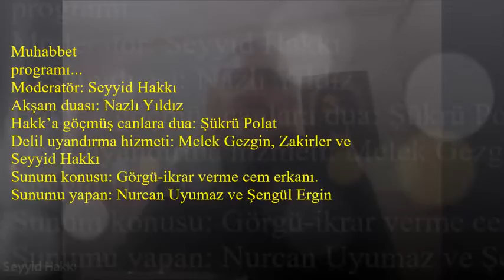♥ Görgü/Ikrar verme, cem erkanı.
Hakk Dergahı TV ♥ Görgü/Ikrar verme, cem erkanı.
Insan, Inanç, Alem ilişkisi ve irşad muhabbetleri.

Görgü diğer ismiyle Ikrar verme, cem erkan…
Dava insanlık davasıdır, ne mutlu insanım diyebilene.

Görgü diğer ismiyle Ikrar cemine, Musahipliler ve daha önceden görgüsü görülmüş olanlar ile görülmeye istekli olan canlar katılır. Amaç ikrar tazelemek, ruhsal boyutta temizlenmeyi, arınmayı ve pak olmayı gerçekleştirmektir.

Dolayısıyla bütün kötülüklerden arınmış, ikrarına bağlı ve Muhammed Ali birliğine inanan evli canlar katılır. Bu ikrar musahiplik ikrarıdır, erkanıdır.

Görgü cem erkanı, sende bir kere yapılır. Görgü cem erkanına katıla bilmek için Allah’ın birliğine-Hz.Muhammed Mustafa’nın Resulluluğuna- Şahı Merdan Ali’nin Veliahtlığına iman etmek, evli olmak, yüz kızartıcı suçlarda bulunmamak, inanç önderlerine itikatiyle bağlı olmak, düşkün olmamak yani eline diline beline sahip olmak, mevki veya makam gibi sıfatlarla Cem erkanına katılmamak, kul hakkında bulunmamak, insanları ayrıştırmamak veya ötekileştirmemek, vs.

Amaç toplumun arasında birliği, dirliği ve manevi ahlak düzenini sağlamaktır. Bir nevi konrol mekanizmasıdır. Yol evlatları verdikleri ikrar doğrultusunda yolun ilim irfanıyla inanç önderlerince sorgulanırlar. Bu sorgulama, yolun edep erkanına uymayan ve sorumsuz davranışlar söz konusu ise çözüme ulaştırılır. Pir sorgu esnasında sorguladığı talibe, „seni senden soruyorum. Dara gel, Hakk kelamını yani doğru söyle“ der. Pirin bu telkini üzerine, talip kendi özünü dara çekerek dile gelir ve bedelini ödemeye hazır olduğunu ifade eder.

Diğer bir deyimle Görgüde geçen talibin, eline diline beline sahip olup olmadığının sorgulamasıdır. Dört kişinin birbirinden sorunlu olmasıdır. Birbirinden sorumlu oldukları için de birbirlerini, gözetip gözetmek zorundadırlar.

Sonuç itibariyle Alevi inancında Görgü erkanı, olmazsa olmaz ilkelrindendir.
Allah’ın huzurunda, Muhammed Ali yolunda ve Pir Imam Hüseyin duruşuyla aklanmasıdır. Muhammed Ali yolunda verilen ikrarın ilkesi, kalbinde Hakk Muhammed Ali sevgisini taşımak, Iki emanete bağlı olmak, görgü sualinde bulunup alacağını almak ve vereceğini vermektir. Verilen ikrarın amacı kainattaki mevcudata verilecek tüm zararların yanlış ve toplum içinde yüz kızartıcı tüm davranışlar da düşkünlük yani suçlu kabul edilir. Işlenen suçların durumuna göre yaptırımlar uygulanır.

Görgüden geçen Taliplerin secdedeyken Pirin yapacağı telkin…
Geldiğiniz Şahı Merdan Ali yolu, durduğun Mansu darıdır,
Gördüğünüz Hakk didarıdır.

Pir dardakilere; Erenler meydanında ne gördünüz?
Dardaki talipler; Hakk gördük, Hakk kelamı işittik diye cevap verirler.
Pir dardakilere; Erenler meydanında, Pir huzurunda Mürşidinize teslim-i Rıza oldunuz mu?
Hakk Muhammed Ali, On Iki Imam ve Ehli Beyt’e iman ile ikrar ettiniz mi?
Dardakiler; Allah eyvallah diye cevap verirler.

Pir görgüden geçen taliplere Hakk Muhammed Ali, On Iki ımam sizleri ikrarınızda sabit ve kadim eyleye diyerek Dar duasını verir.

Bismişah, Allah Allah!
Geldiğiniz yoldan, durduğunuz dardan, çağırdığınız Pirden şefaat göresiniz.
Darlarınız, divanlarınız kabul, muradınız hasıl ola.
Darına durduk ya Allah, ya Allah ya Allah.
Divanına durduk ya Muhammed, ya Muhammed, ya Muhammed.
Keremine sığındık ya Ali, ya Ali, ya Ali.
Inayet eyleyin ya On Iki Imamlar,
Yol gösterin ya On Dört Masum-u Paklar,
Yardım eyleyin ya On Yedi Kemerbestler,
Ceminiz alın ya Kırklar!
Bağışlamak senin yüzün suyu hürmetine olsun ya Pir Hünkar!

Ya Cenab-ı Hakk’
 Verilen ikrarı, dar-u divanlarımızı Dergahı izzetinde kabul buyur.
Dil bizden, kabulü senden olsun.
Aşk ile, gerçeğin demine Huu…

Ehli Beyt yazarı ve Seyyid Seyfeddin Ocağı evlatlarından,
=Seyyid Hakkı=